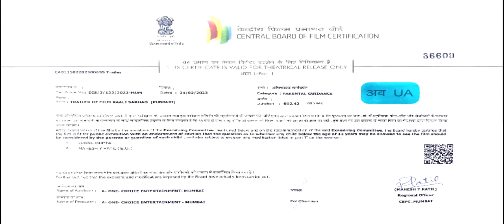Kaali Sarhad (Official Trailer) : Sandeep Bedi !Ishaina Kaur !Aashish Duggal !New Punjabi Movie 2023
A One Choice Entertainment & Doss Music presents Official Trailer of Upcoming Punjabi movie "Kaali Sarhad". Releasing Worldwide in Cinemas on 2 June 2023.

Movie : Kaali Sarhad
Director : Goldiee Bhandari
Star Cast : Sandeep Bedi
Producer - Narinder Kumar
Female Lead - Ishaina Kaur
Supporting Roll : Aashish Duggal, Mahabir Bhullar, Deepak Bhatia, Ajit Pandit, Prachi Mishra, Shetal Sinha, Anuj Kapoor & Jasbir Jassi
Assistant Director - Mohit Rastogi
Singer - Prabh Gill, Ninja, Nooran Sisters, Dev Negi
Songs Writers :-
Bunty Himmatpuri
The Vikramjeet
Manjit Pandori
DOP - Shakti Soni
Visual Promotions - Bunty Saroj Mohanty
Concept - Sabha Verma

MUSIC_ DOSS MUSIC (DEEPP OHSAN & SARFARAZ SHAIKH)